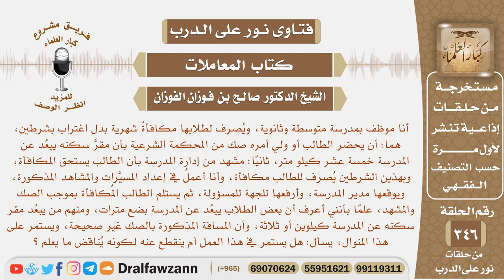يبعد مقر سكن بعض الطلاب عن المدرسة غير ما هو مكتوب في الصك الذي يوقع عليه ليستلم الطالب مكافئة.. الخ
نص السؤال: أنا موظف بمدرسة متوسطة وثانوية، ويُصرف لطلابها مكافأةً شهرية بدل اغتراب بشرطين، هما: أن يحضر الطالب أو ولي أمره صك من المحكمة الشرعية بأن مقرَّ سكنه يبعُد عن المدرسة خمسة عشر كيلو متر، ثانيًا: مشهد من إدارة المدرسة بأن الطالب يستحق المكافأة، وبهذين الشرطين يُصرف للطالب مكافأة، وأنا أعملُ في إعداد المسيَّرات والمشاهد المذكورة، ويوقعها مدير المدرسة، وأرفعها للجهة للمسؤولة، ثم يستلم الطالب المُكافأة بموجب الصك والمشهد، علمًا بأنني أعرف أن بعض الطلاب يبعُد عن المدرسة بضع مترات، ومنهم من يبعُد مقر سكنه عن المدرسة كيلوين أو ثلاثة، وأن المسافة المذكورة بالصك غير صحيحة، ويستمر على هذا المنوال، يسأل: هل يستمر في هذا العمل أم ينقطع عنه لكونه يُناقض ما يعلم ؟
السيرة الذاتية :
للاشتراك في قناة الشيخ صالح الفوزان

رئيس الفريق
لمشروع كبار العلماء